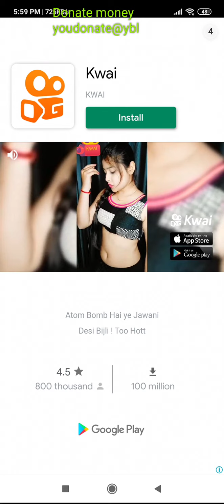अगर आप लूडो किंग खेलते हैं तू अपना यह ट्रिक हर बार जीतेंगे सामने वाले की हो जाएगी बोलती बंद